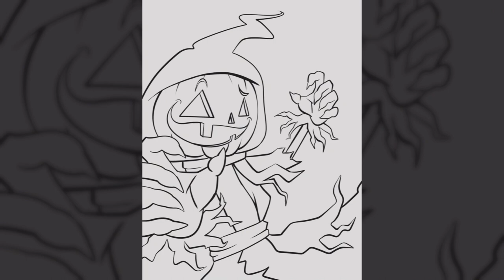Lewis the Pumpkin King- DRAWING TIMELAPSE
He is not a Jack O' Lantern. His name is Lewis. Happy Halloween!
BACKGROUND MUSIC
Nightmare King by Christopher Larkin

Follow links below for social media.